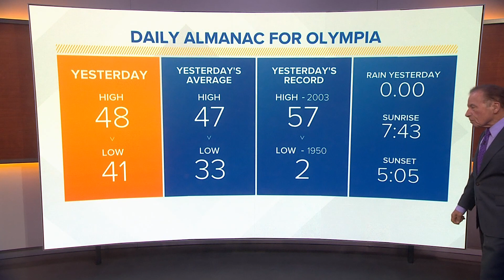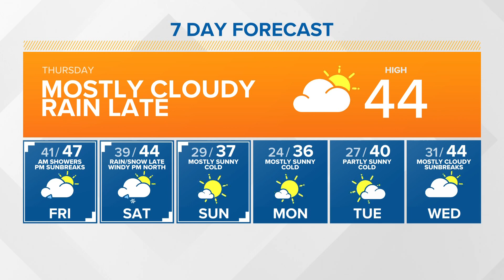Mostly cloudy with some late rain | KING 5 Weather